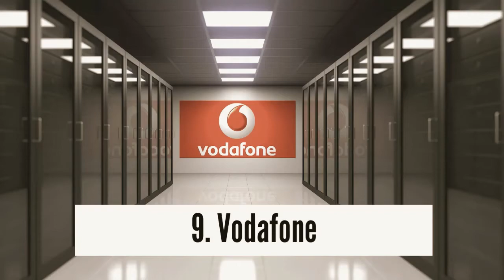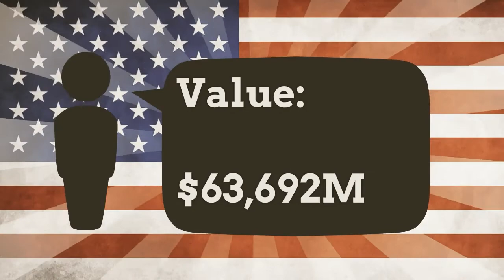TOP 10 TELECOM COMAPNY OF THE WORLD ||2020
that is  my list of top 10   TELECOM COMPANY LIST OF 2020 . Think we missed any let us know in the comments section below we'll be back again with yet another video till then stay safe and keep learning with tech and computer gyan .